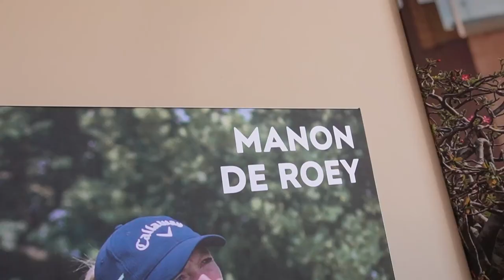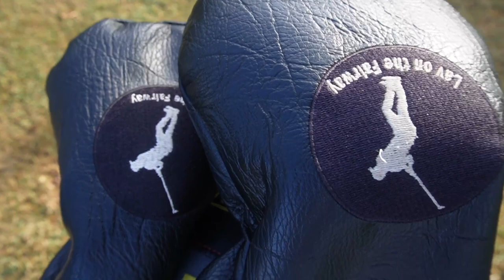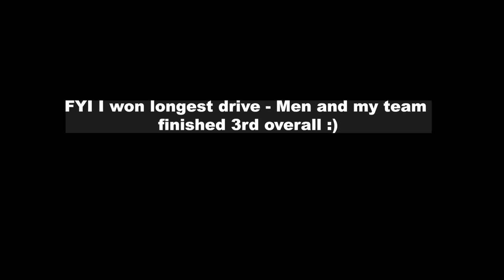I played in the 2023 Magical Kenya Ladies Open ProAM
I had the opportunity to play alongside the professionals during this year's MKLO at the Vipingo Ridge. Safaricom through MPESA Global Pay sponsored this tournament for the 3rd time. I had lots of fun and learnt a lot from these amazing ladies